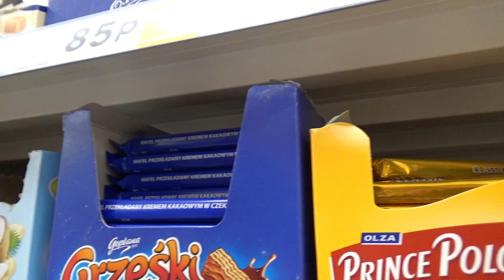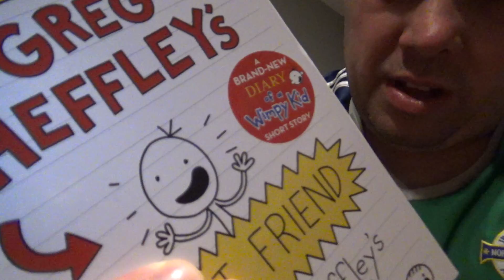IT'S PANCAKE TUESDAY!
In this Vlog its Pancake Day in the Moore Household and Matthew gets Brooke and Luis some pancakes for Pancake Tuesday & more.